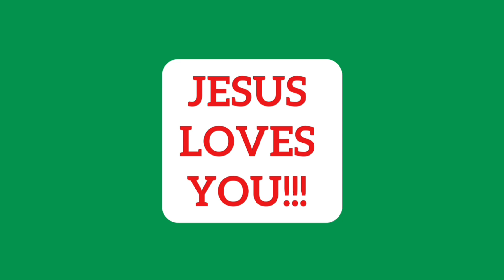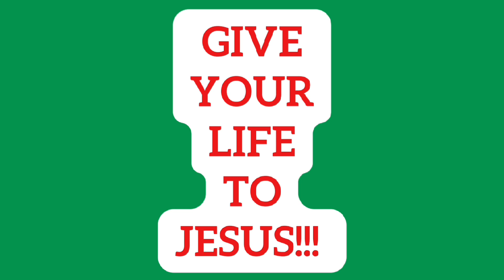Jesus Is Born! 41 days